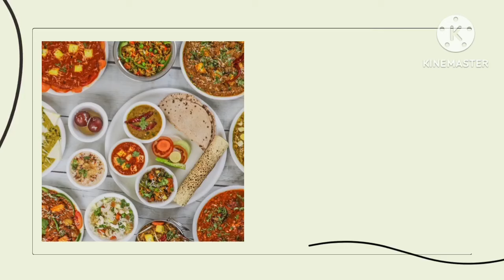ചൂടുചോറിനൊപ്പം😋എന്താ രുചി, മുരിങ്ങക്കായ ഉള്ളി പെരട്ട് l drumstick onion perattu l drumstick curry l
മുരിങ്ങക്കായ കൊണ്ട് സ്വാദേറിയ ഉള്ളി പെരട്ട് l easy lunch recipe l drumstick onion perattu l easy drumstick recipe l drumstick curry recipe l veg recipe l